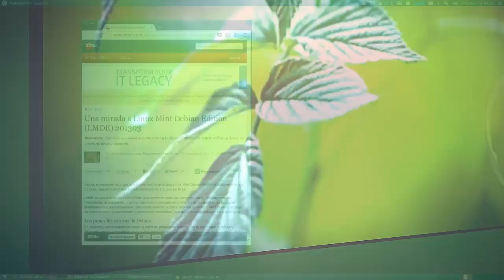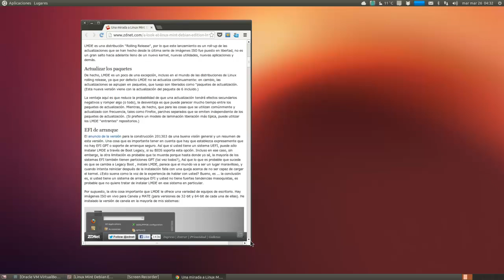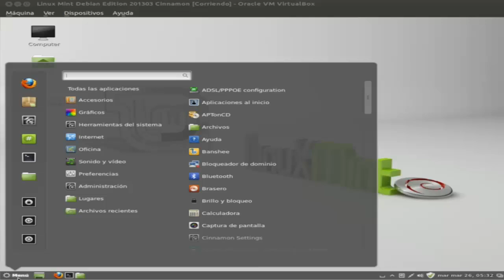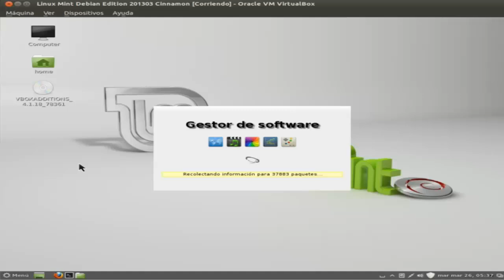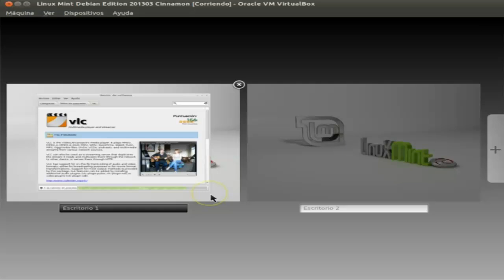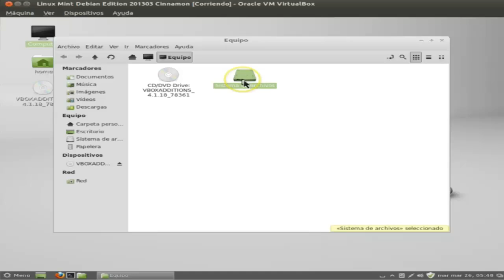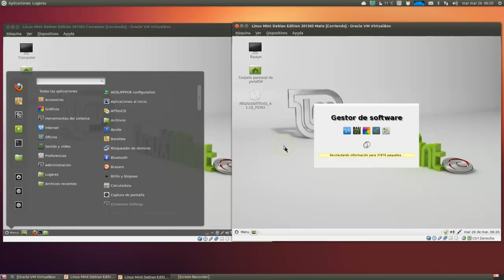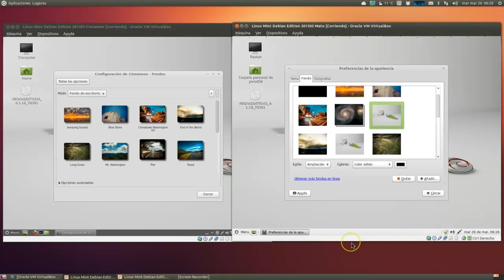LINUX MINT DEBIAN EDITION 201313 UBUNTU LINUX UBUNTU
Todo lo que debes saber sobre la famosa distro Linux Mint en su última versión basada en Debian